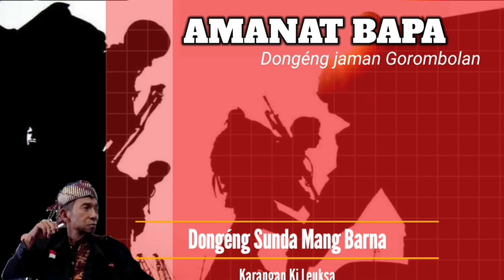AMANAT BAPA - Dongeng Sunda Mang Barna seri ka 32